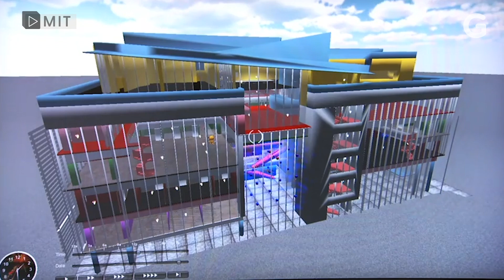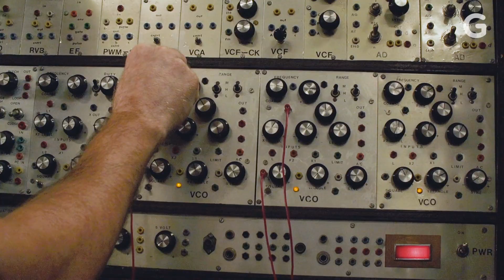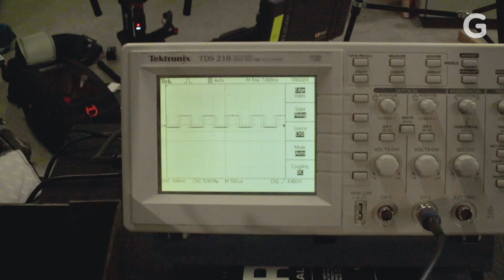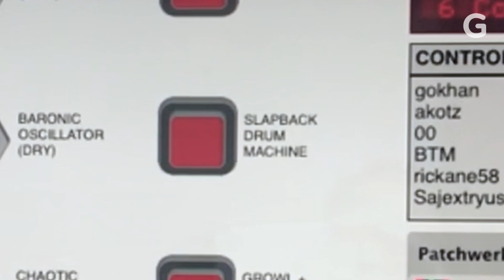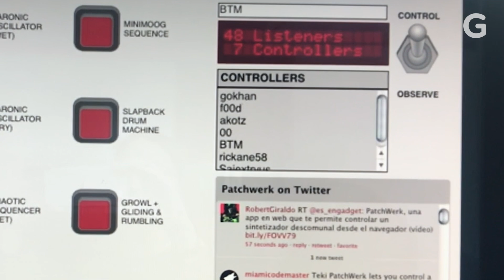MIT's Wizard of Synthesizers | Show Me Your Nerd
How did a giant homemade synthesizer make its way to the MIT Media Lab? Joseph Paradiso built an epic modular synth from scratch starting in the mid-1970s, where it grew, and grew, and grew... Now, he's basically the wizard of synths.